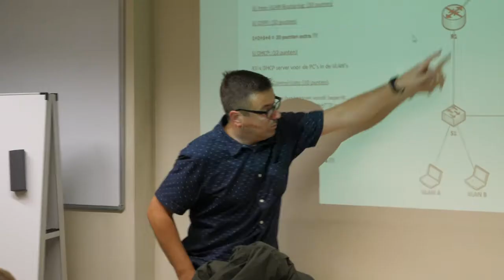Tell the World – Networking is for Me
Here’s Igor Filimonov, a Networking Academy student who wants to tell the world more about networking.